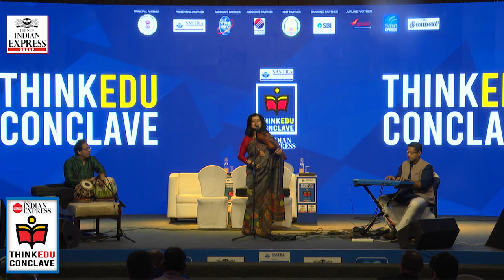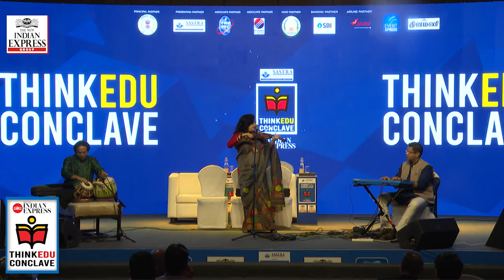ThinkEDU 2020 : Sunita Bhuyan, Violinist , Making Music, Changing Minds,